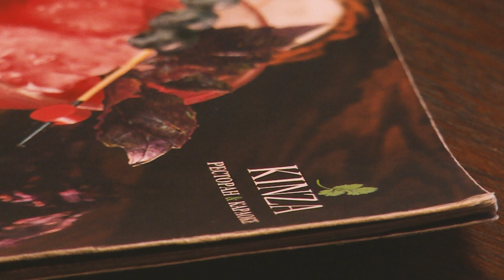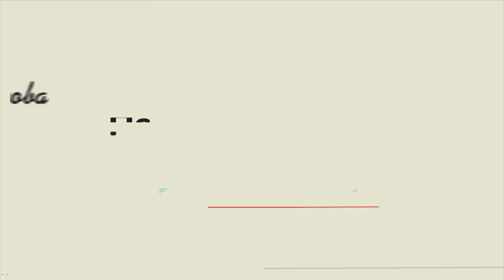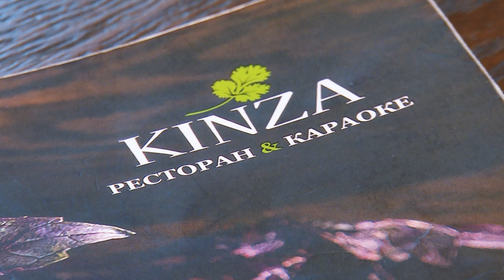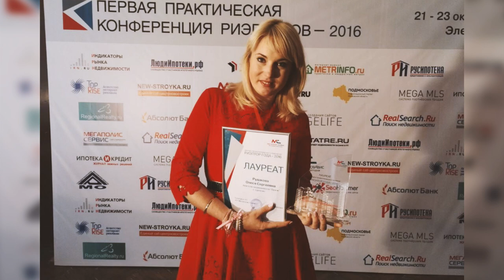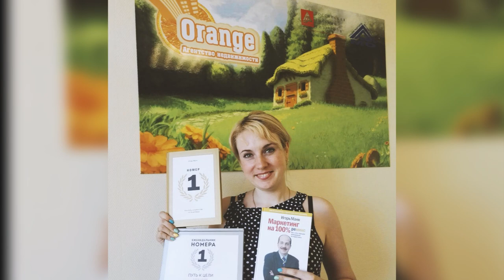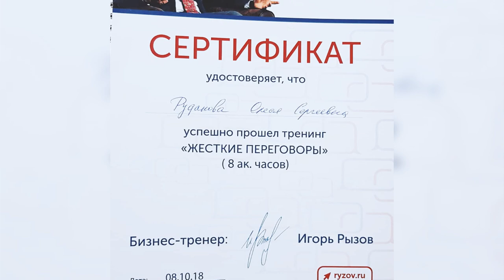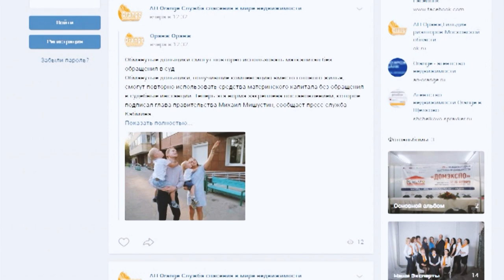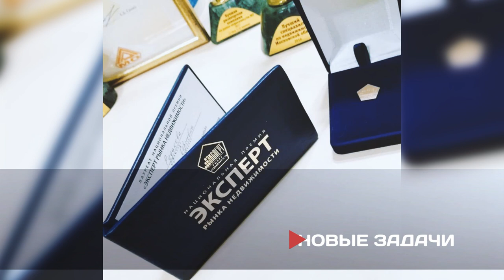Леди в деле. Олеся Рудакова.